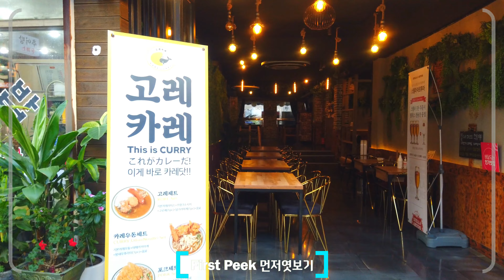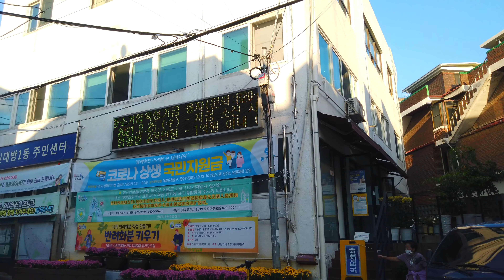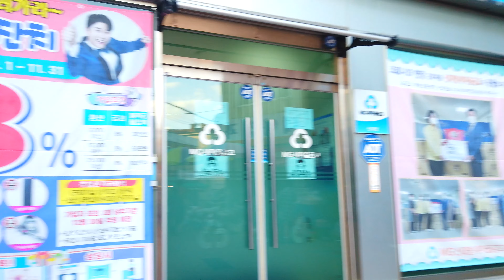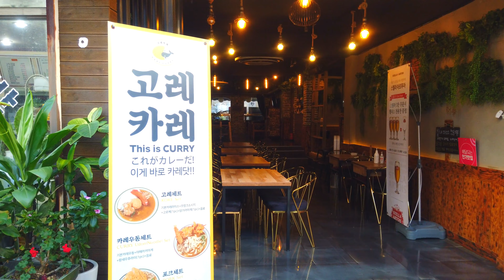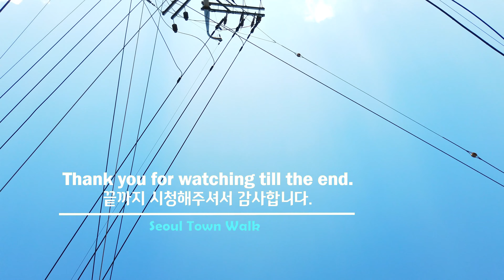【4K】Seoul Walk - Sindaebang 1-dong Alleys┃서울 신대방동(1동) 골목 걷기 [동작구2┃Dongjak-gu2] {One Take} 5(2)-21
■ Walking tour around Seoul Korea, Sindaebang 1-dong Alleys~
   신대방1동 골목을 함께 걸으며 둘러보아요~

신대방동은 동작구 서남단에 위치하고 있으면서 영등포구, 관악구, 구로구와 접하고, 수도권(안양, 광명) 주민의 서울시 진출입 관문으로 일반주택과 아파트가 혼재된 지역이다.

Sindaebang-dong is a dong, neighbourhood of Dongjak-gu in Seoul, South Korea.

* ‘구’의 동네, 명소, 지하철역 통합 : 1(2)-1, 1(2)-2, 1(2)-3, ... / 2(2)-1, 2(2)-2, ...

1. Gangdong-gu  2. Songpa-gu  3. Gangnam-gu  4. Seocho-gu  5. Dongjak-gu
6. Gwanak-gu  7. Geumcheon-gu  8. Yeongdeungpo-gu  9. Yangcheon-gu  10. Guro-gu
11. Gangseo-gu  12. Gwangjin-gu  13. Seongdong-gu  14. Jungnang-gu  15. Dongdaemun-gu
16. Yongsan-gu  17. Jung-gu  18. Jongno-gu  19. Mapo-gu  20. Seodaemun-gu
21. Eunpyeong-gu  22. Nowon-gu  23. Seongbuk-gu  24. Dobong-gu  25. Gangbuk-gu
1. 강동구  2. 송파구  3. 강남구  4. 서초구  5. 동작구
6. 관악구  7. 금천구  8. 영등포구  9. 양천구  10. 구로구
11. 강서구  12. 광진구  13. 성동구  14. 중랑구  15. 동대문구
16. 용산구  17. 중구  18. 종로구  19. 마포구  20. 서대문구
21. 은평구  22. 노원구  23. 성북구  24. 도봉구  25. 강북구

*Music : Kevin MacLeod의 Ashton Manor - Stings에는 크리에이티브 커먼즈 저작자 표시 4.0 라이선스가 적용됩니다.